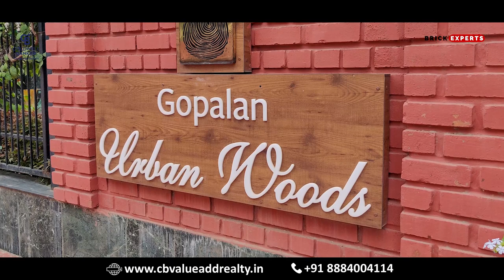Gopalan Urban Woods | Home Tour | 4 BHK Luxury Villa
Introducing Gopalan Urban Woods villa, a premium residential society in the East of Bangalore. Situated at Brookfields behind Brigade Metropolis, Marathahalli this villa boasts a number of facilities and well-thought features to give a new face to lifestyle.
This villa has a super built up area of 3560 Sqft and comes with a 4 BHK lavish plan. This project is strategically located between ORR and Whitefield.